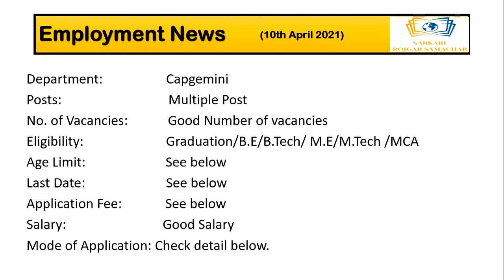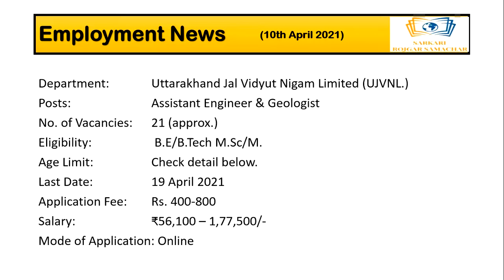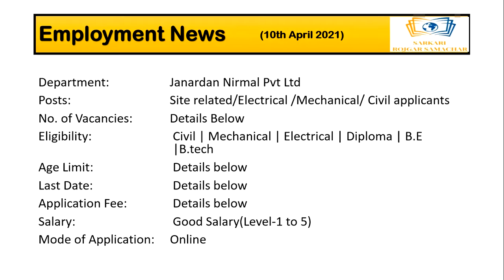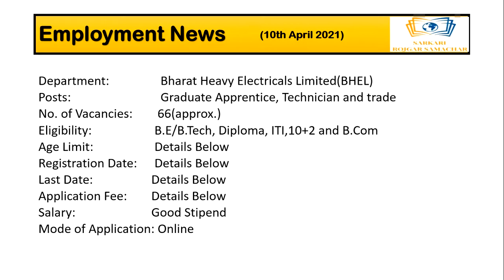सरकारी रोजगार समाचार 10th April 2021|Private Jobs Vacancy| Employment News|Sarkari Rojgar Samachar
सरकारी रोजगार समाचार # 10th April 2021 # | Top Companies Jobs Updates |Private Jobs Vacancies| Employment News | Sarkari Rojgar Samachar

66 Graduate Apprentice, Technician and trade: Bharat Heavy Electricals Limited(BHEL)

21 Assistant Engineer & Geologist: Uttarakhand Jal Vidyut Nigam Limited (UJVNL.)

Site related/Electrical /Mechanical/ Civil applicants: Janardan Nirmal Pvt Ltd

385 Clerk/ Junior Assistant/ Salesman/ Godown Keeper/ Store Keeper/ Typist/ Cashier: Cooperative Recruitment Board, Rajasthan

15,198 Post Graduate Teacher (PGT) & Trained Graduate Teacher (TGT): Uttar Pradesh Secondary Education Service Selection Board (UPSESSB)

11 MTS, Librarian, Cooks, Hostel Superintendent, Lab Assistant, Masalchi: Rashtriya Military School (RMS)

459 Draughtsman, Supervisor Store, Radio Mechanic, Lab Asst, MSW & Storekeeper Technical: Border Roads Organisation

1809 Assistant, Jr. Stenographer, Draftsman, Jr. Engineer & Various Vacancy:DSSSB

About:
"Sarkari Rojgar Samachar" is a YouTube Channel, where you will find job updates in Government Sector in PAN India in Hindi.